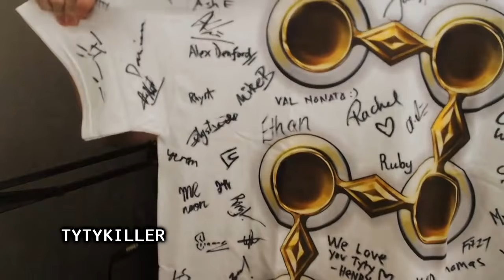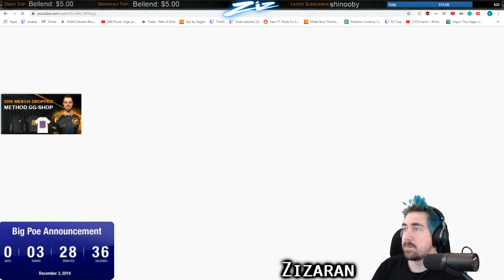Path of Exile 3.8: BLIGHT LEAGUE FINALE WITH DANCE-OFF